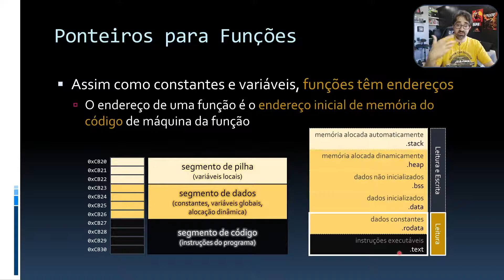Funções Tem Endereços em C++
Em um programa C++, não somente as variáveis e constantes têm endereços como também as funções. O código executável de um programa é carregado na memória e as instruções que formam as funções ocupam espaço e possuem um endereço.

Para uma melhor compreensão desse conceito vou mostrar como a memória é dividida em segmentos. Existe o segmento de pilha, segmento de dados e segmento de código, que recebe as instruções do código executável. O endereço de uma função é o endereço inicial de onde começam as instruções da função.

Livro do Curso
▹ C++ Primer Plus (Capa Comum)
▹ C++ Primer Plus (eBook)

Capítulos
00:00 As funções têm endereços
00:48 Os segmentos de memória
01:36 Segmento de dados
03:19 Segmento de código
03:49 Assista o curso completo